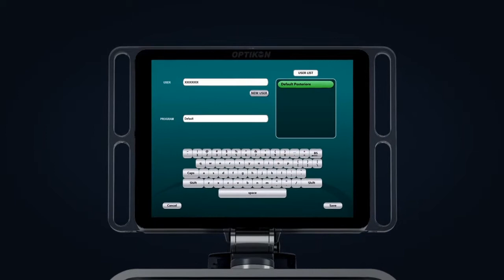R-Evolution CR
Optikon R-Evolution CR Tanıtım Videosu